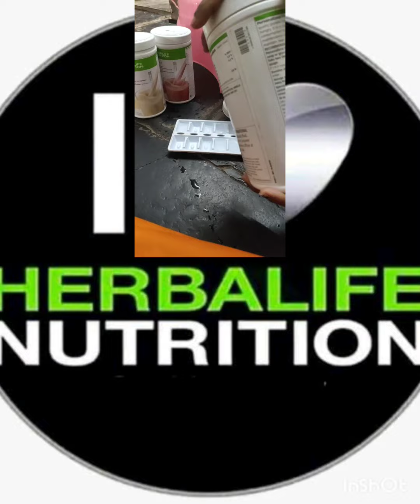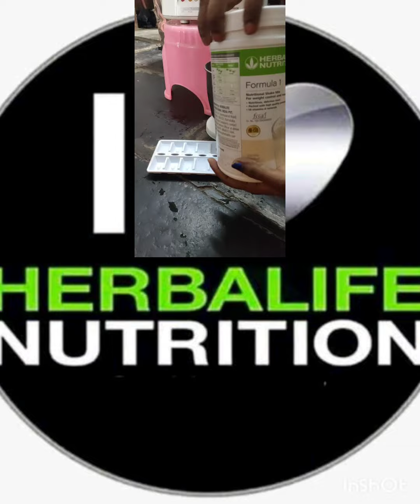టు ఫ్లేవర్స్ తో షేక్ ఇద్దరికీ ఒకేసారి ఎలా చేసుకోవాలో తెలుసుకుందాం yummy yummy గా బాగుంటుంది 😋😋💪💪 👌👌